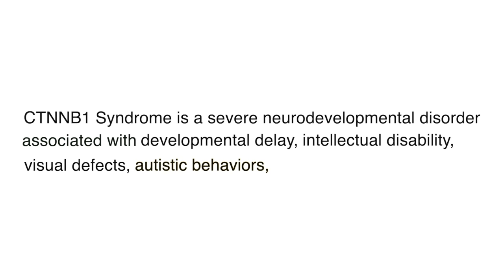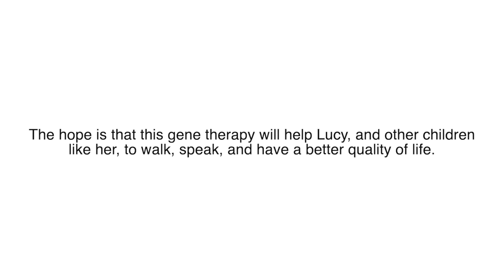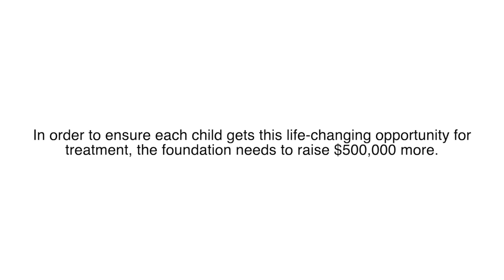Lucy's ONEdraiser: CTNNB1 Gene Therapy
My name is Megan and my family and I are determined to give our daughter, Lucy, the best possible quality of life. Lucy was born with a rare genetic disease called CTNNB1 Syndrome. This affects her ability to do almost everything. She may never walk, speak, or do any of the things you and I take for granted. But we have hope for change!

I am in connection with the CTNNB1 Foundation which is spearheading a groundbreaking cure for this disease. It is called Gene Therapy, and it could greatly impact Lucy's future.

On March 31st, she will turn ONE. For her birthday, we want to raise $100,000 to give to the CTNNB1 Foundation so that Lucy, and others like her, may have the opportunity to receive this life-changing treatment! We know this is a lofty goal, but we are determined to make a difference! Please watch the video for more information and to DONATE to this cause!

Lucy's Family